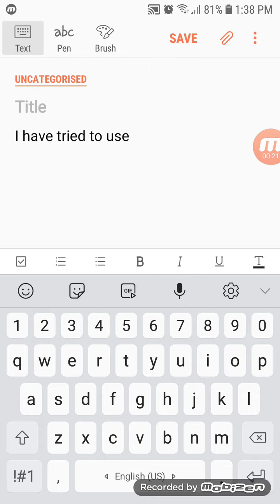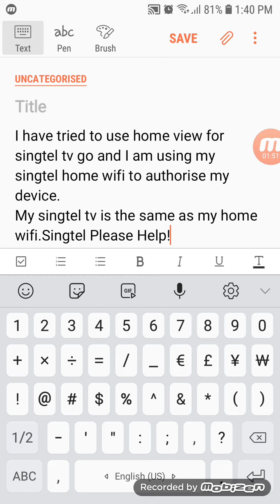Singtel Trouble using tvgo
Singtel! Pls Help.